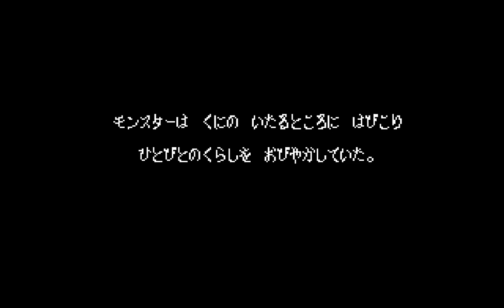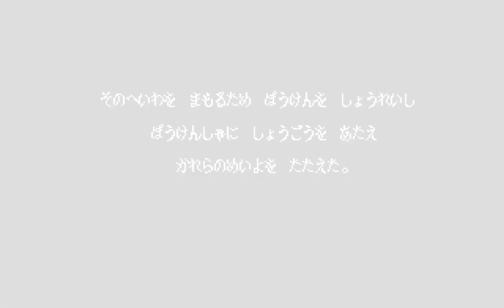Sorcer Kingdom - Demo Play and Menu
Japanese version .  An RPG that reminds me of Fantasy Star and Dragon Warrior.

I am looking at all video games, then and now ... All consoles.  Quickly checking out the game-play action.  Mostly I am letting the intro and demo version just play out automatically.

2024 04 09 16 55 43